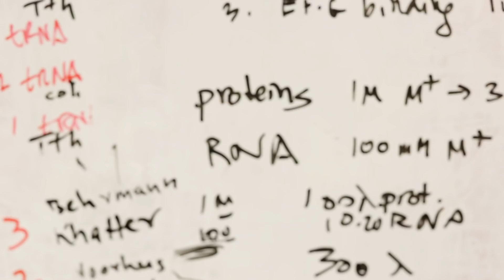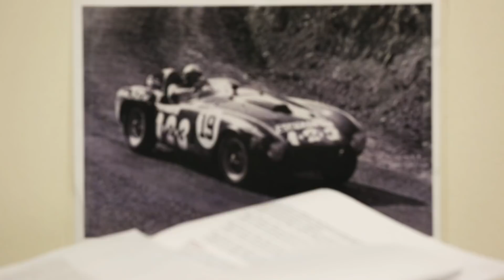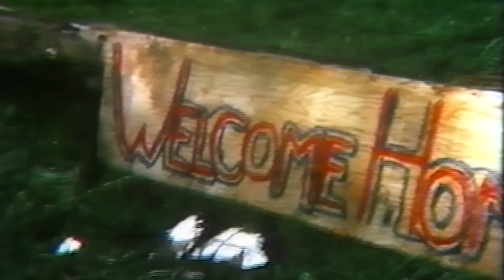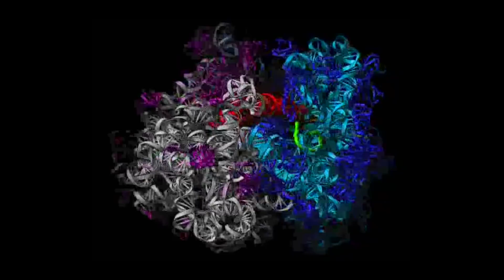Challenging the Conventional - UC Santa Cruz Professor Harry Noller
A look at UC Santa Cruz biologist Harry Noller, "a tour de force in molecular biology for the past 50 years." Professor Noller has won the Breakthrough Prize in Life Sciences, worth $3 million. Noller’s research group was the first to solve the complete structure of a ribosome which led to shedding light on fundamental questions about the origins of life as a whole.

The Breakthrough Prize in Life Sciences honors transformative advances toward understanding living systems and extending human life, and was founded in 2013 by Silicon Valley tech entrepreneurs including Mark Zuckerberg, Anne Wojcicki, and Yuri Milner.